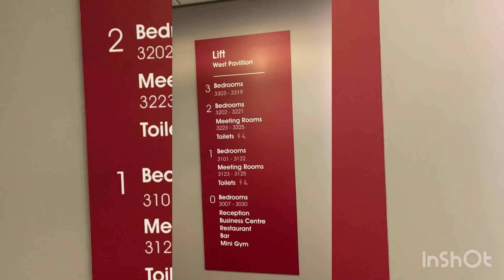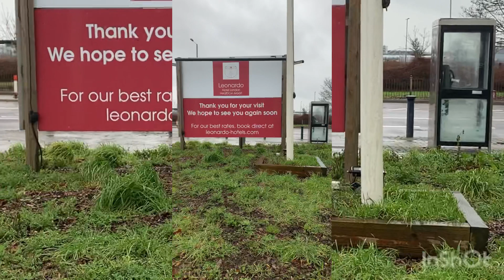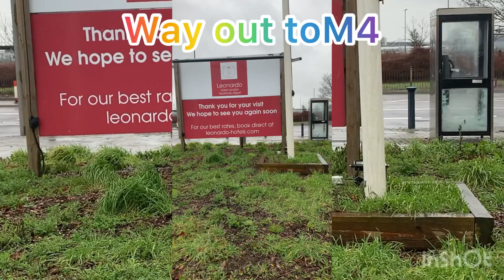A SHOW OF THE QUARANTINE HOTEL UK(DIL DARYA TV)